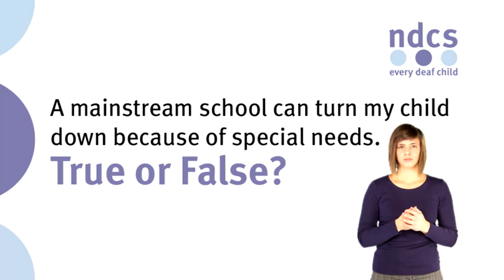A mainstream school can turn my child down because of special needs - true or false?